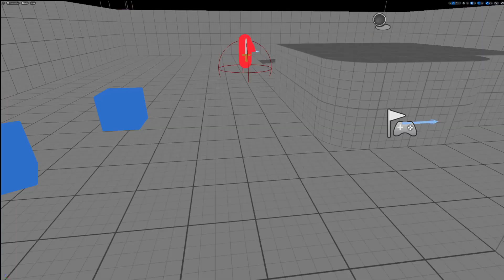Figuring out some AI stuff in Unreal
Mean Bean isn't very smart, but they're aggressive.